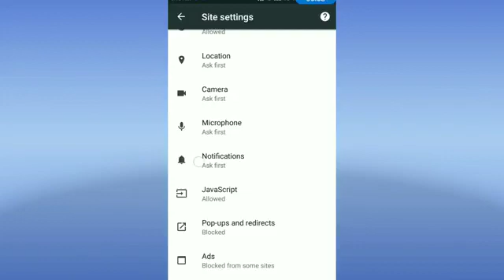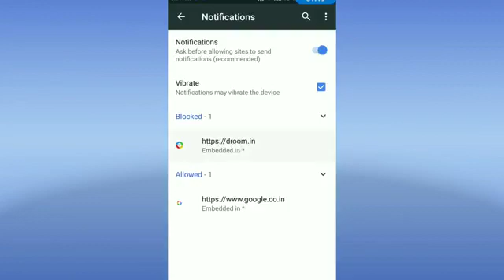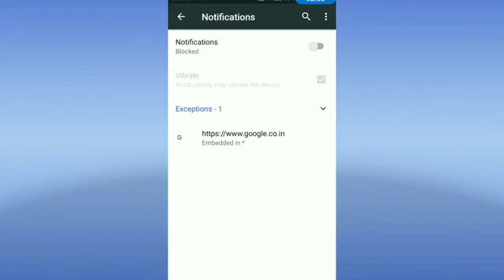How to stop a unwanted notification?(1)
In a mobile and Laptop